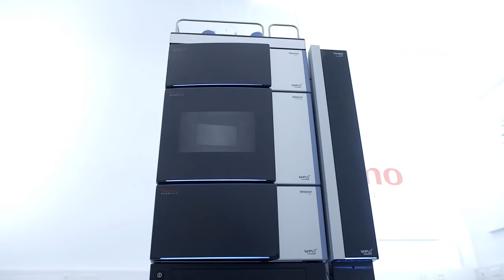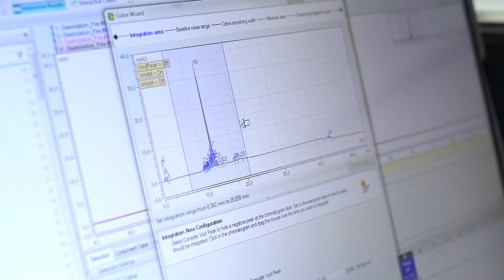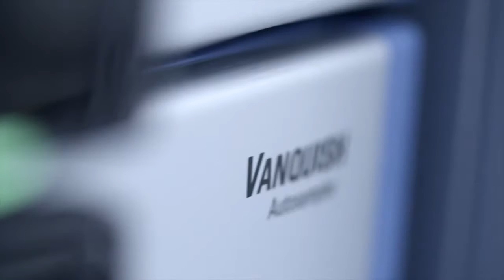Biopharmaceutical characterization demands advanced detection capabilities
Innovation that takes technology design to the physical limits: The Thermo Scientific Vanquish Flex UHPLC system provides a suite of advanced detectors for biopharmaceutical characterization from universal charged aerosol detector, to fluorescence and seamless MS integration.